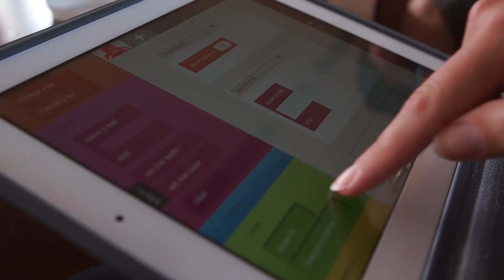Exploring our Oceans MOOC | University of Southampton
In this course you will join scientists from Ocean and Earth Science Southampton, to explore the ocean from the deepest undersea vents to the chilly waters of the Poles, going deeper, longer, and more often than ever before - and find how what we now know about the ocean depths is as amazing as the unknown that remains. By taking this free course, you will see how the deep ocean is no longer out of reach, and join a global debate about the future of our 'blue planet'. Course registration is open now.